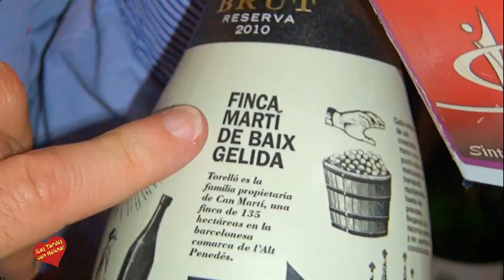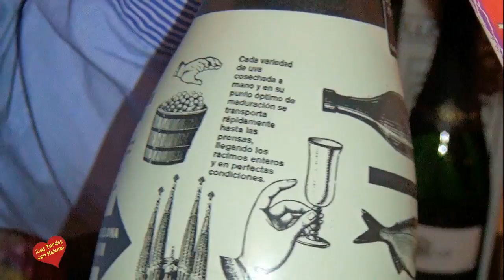Cena Mariadada en Rincón Asturiano de Cavas Roselló